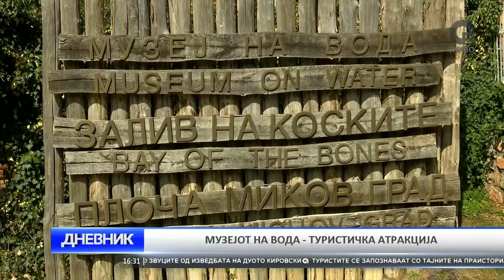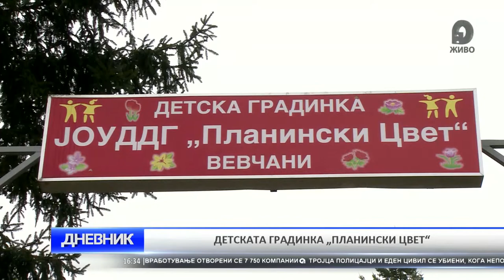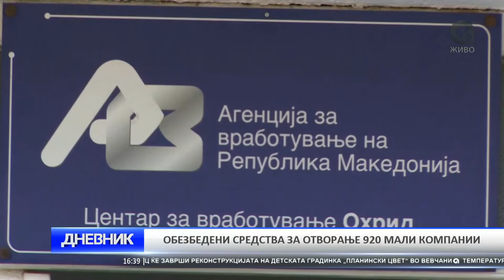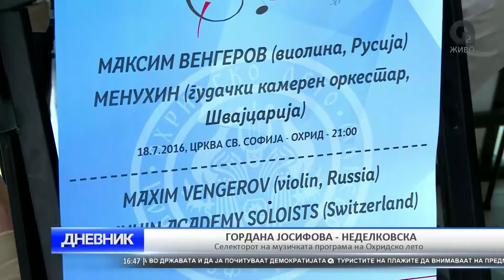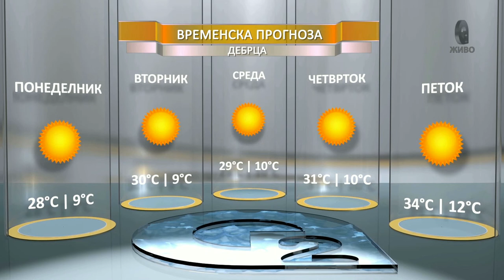O2 Dnevnik 18 07 2016